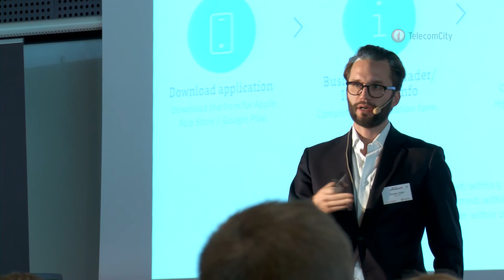SVERKER INGRE, NORDIC DIRECTOR IZETTLE